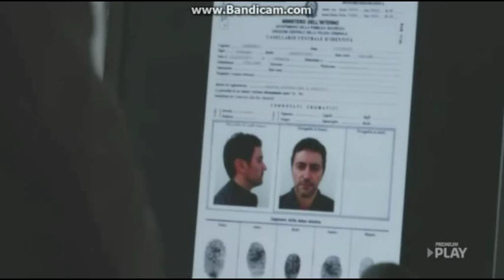Corrado Oddi in Squadra Antimafia 6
Squadra Antimafia 6
Regia di K. Tassin
Anno 2014 - Canale5